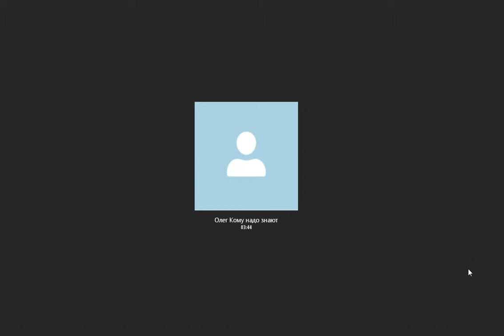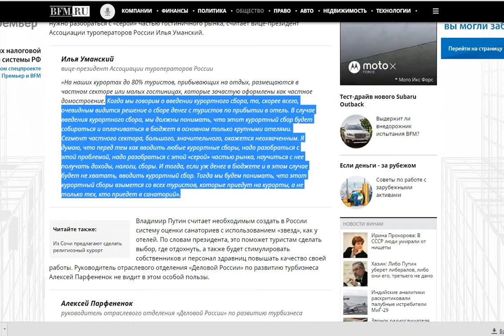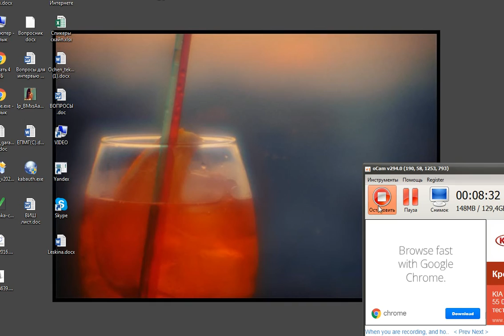Имя Фамилия о чем ЯтакДУМАЮ Сеня Кайнов Seny Kaynov